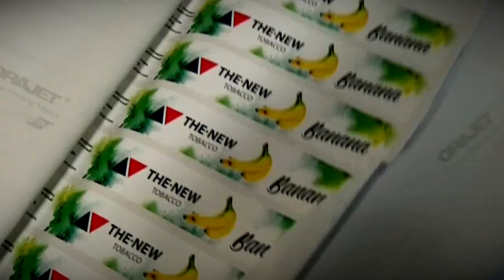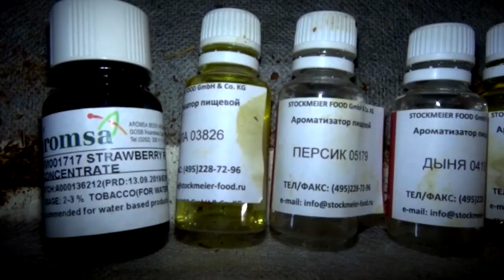Патрульная служба - 2020.04.14